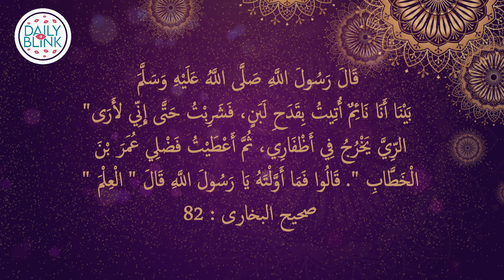Hadith of Prophet Muhammad in English | Sahih Bukhari 82 || DailyBlink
Hadith of Prophet Muhammad in English | Sahih Bukhari 82 || Daily Blink

This Hadees is also available in Urdu language

Welcome to our daily Hadith series where we explore the timeless wisdom of Prophet Muhammad (peace be upon him) in both English and Arabic. Our goal is to provide you with a deeper understanding of the Hadith literature, and for today's episode, we're focusing on Sahih Bukhari Hadith in English and Arabic.

In this episode, you'll find a collection of Hadith in English and Arabic, including short Hadith in English, Hadith e Kisa in English, and Prophet Muhammad's Hadith in English. We've also included Sahih Bukhari Hadith in English, ensuring that you receive authentic narrations from one of the most trusted sources.

For our Arabic-speaking audience, we have the same selection of Hadith, covering Hadith in Arabic, Arabic Hadith, Arabic Hadees, Hadees in Arabic, Arabic Hadees e Kisa, Nabi Hadees Arabic, Hadees Kisa in Arabic, and Hadis e Kisa in Arabic.

Each Hadith is accompanied by its English translation, making it accessible and understandable for a wider audience. Whether you're looking to deepen your knowledge or seeking daily inspiration, our Daily Hadith series in English and Arabic has something to offer.

Explore the world of Hadees Sharif (Noble Hadith), Hadees Mubarak (Blessed Hadith), and Hadees Nabvi as we share inspiring and enlightening stories from Hadith.

Join us as we delve into the power of Islam, its rich history, and the guidance it offers. Get your daily dose of Islamic knowledge with Hadees Status, Bukhari Hadees, and Hadees e Pak (Pure Hadith).

We bring you Noore Hadees (Light of Hadith), as well as Hadees ki Batein (Hadith discussions) that will deepen your understanding of Islam.

Discover the divine wisdom of Hadith e Kisa in English and explore Hadith Qudsi, along with compilations of Hadith Stories.

Whether you're a curious mind, a parent looking for stories from Hadith for children, or simply seeking to strengthen your faith, our channel is here to provide valuable insights.

Join us on this journey of faith and knowledge as we share the Hadith of the Prophet Muhammad in English, Sahih Bukhari Hadith in English, and more.